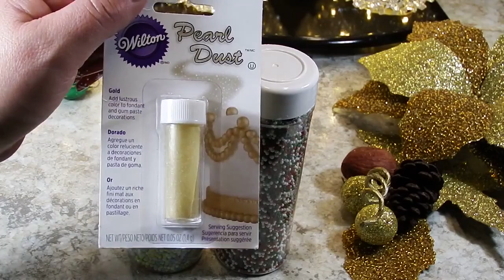GELATINA NAVIDEÑA 🎄🎅🏽 arbolitos de NAVIDAD🎄 sobre mesa🙌🏻🎉🎁🎊🎅🏽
Ingredientes
3 sobres de gelatina sabor coco
1 lata de leche condensada
9 tazas de leche entera
1 sobre de  gelatina cristalina sabor piña
colorantes verde, amarillo y rojo
3 tazas de agua

Nueva gelatina de arbolitos de navidad, facilísima de preparar y riquísima para la mesa de cena.